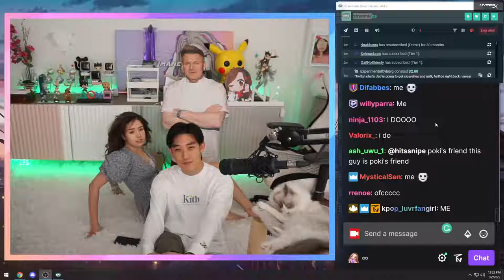Pokimane and Her BF still not on "Kissing Level"